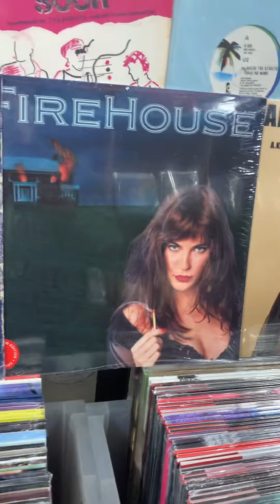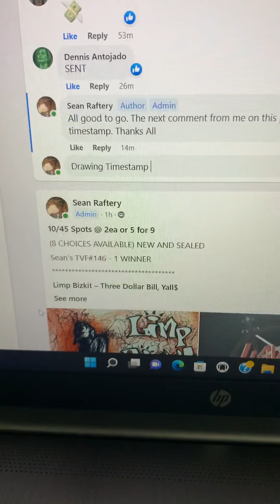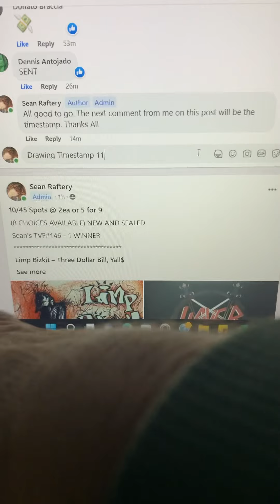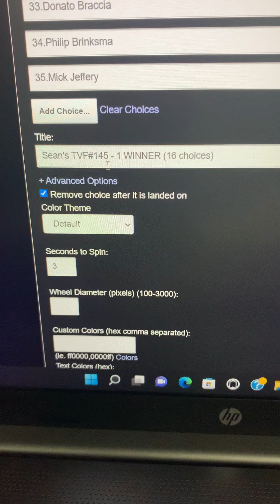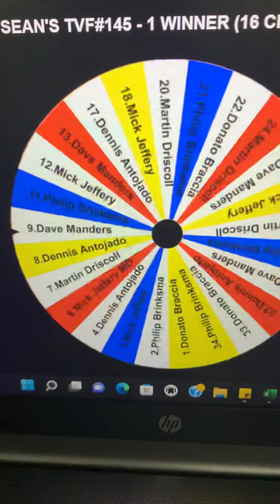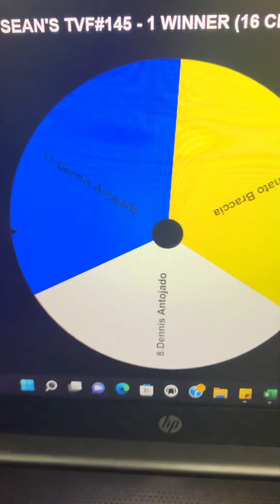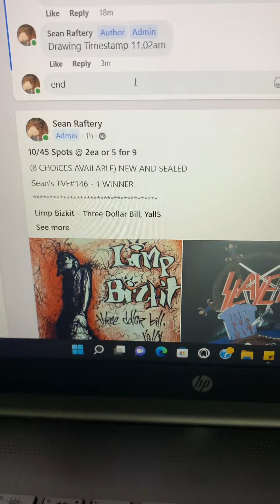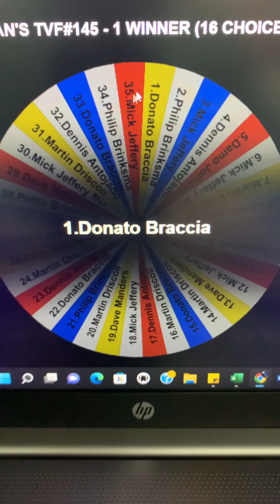Sean’s TVF 145